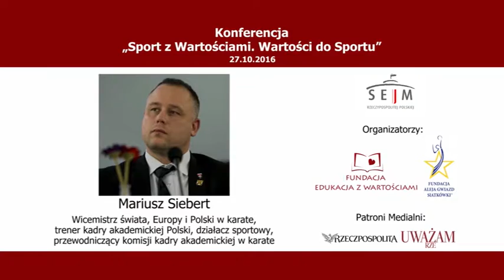Mariusz Siebert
Konferencja „Sport z Wartościami. Wartości do Sportu” (EzW.edu.pl)
Mariusz Siebert: Wicemistrz świata, Europy i Polski w karate, trener kadry akademickiej Polski, działacz sportowy, przewodniczący komisji kadry akademickiej w karate